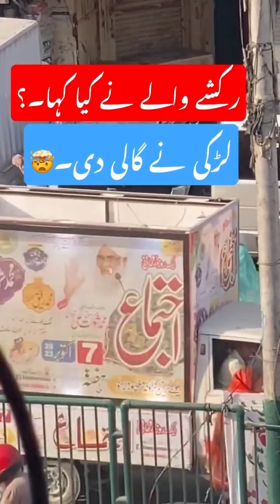The Most Dangerous Job Pakistani Girls do it the untold story